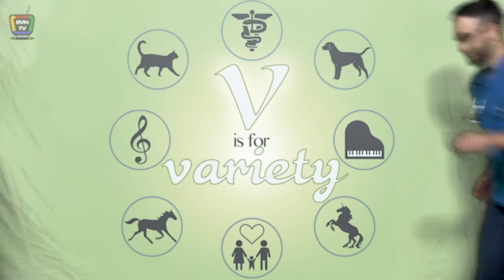Janet Werner, You have my Word and John Griffith, management consultant, on Family Business World TV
Janet Werner is the President of You Have My Word, a team of experienced “change leadership” experts who partner with established professionals serving client needs requiring an integrated and streamlined approach to navigating the complexities in today’s environment.  They expedite problem solving, collaborative alignment and behavior change with a Rethinking How We Think mastery in the tool of dialogue assumption checking and introduced through the Dialogue Project at MIT.